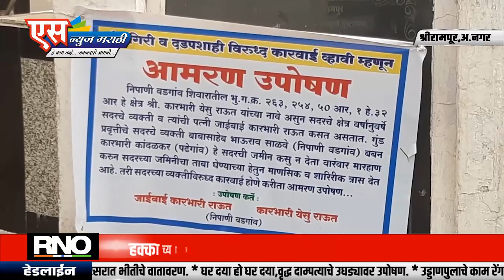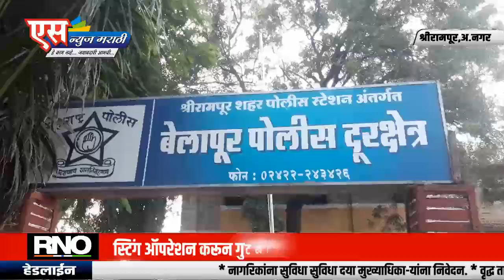बातमीपत्र 27.10.20 |SNEWS MARATHI PRIME TIME Bulletin